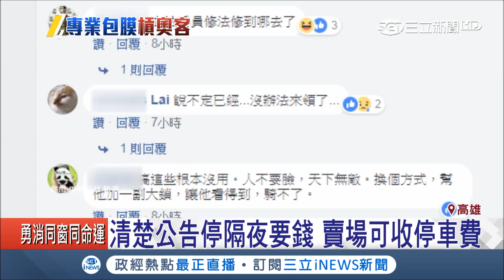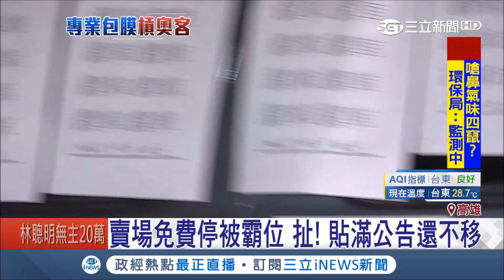打死不退?! 賣場免費停車"霸位" 扯!貼滿公告 車主就是不移車｜記者 黃佳萍 邱紹揚｜【台灣要聞。先知道】20180429｜三立iNEWS